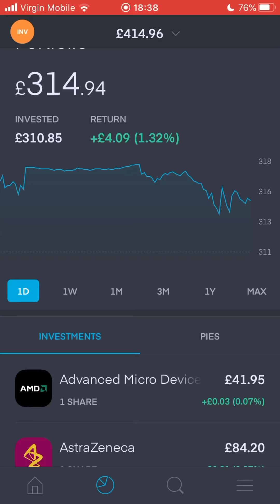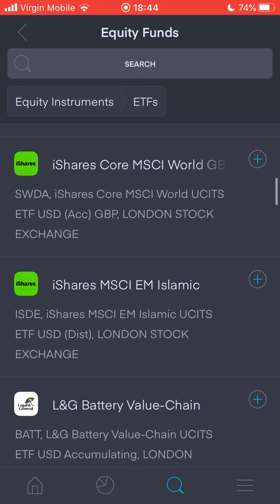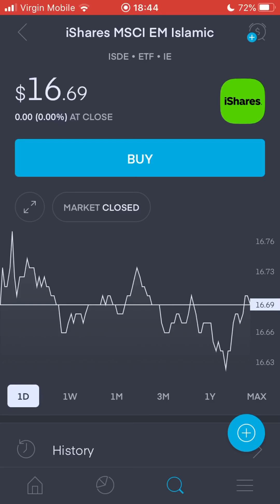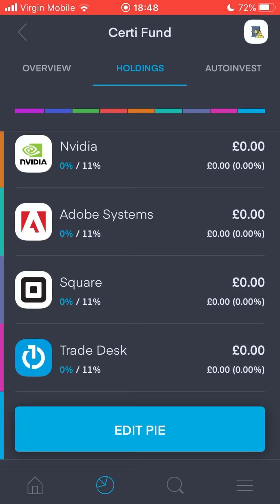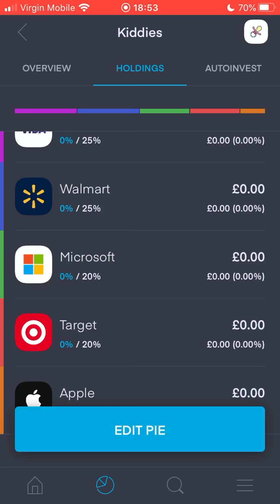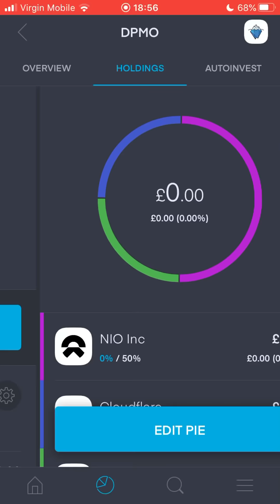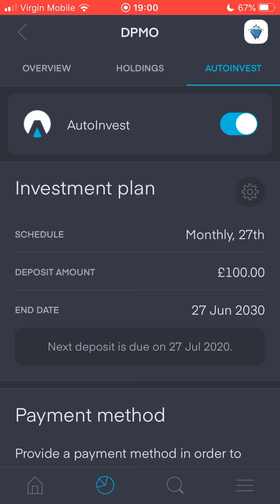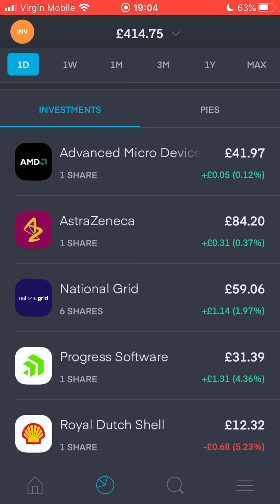Trading 212 || #2 || Making £400,000 from £100 a month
Follow on instagram:  @Infant Investors  📱Daily Stock Posts 📺

Episode 2 of my Trading 212 portfolio update, we talk about:

► My Pies Strategy, Stocks, Objectives & WHY.

PLATFORM LINKS

► Trading 212 - Get a free share worth £100 Sign up to Trading 212

► ETORO - Sign up, deposit $200 and begin trading and investing 1000s of commission free stocks

► Freetrade - Get a free share worth up to £200!! simply sign up and deposit £1 with Freetrade

BOOKS